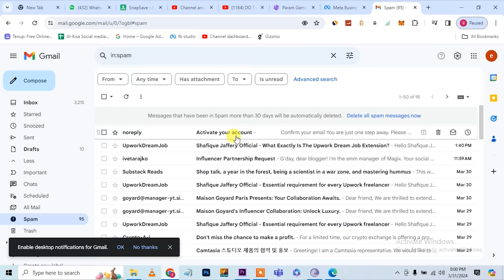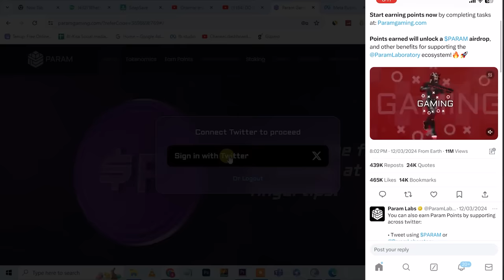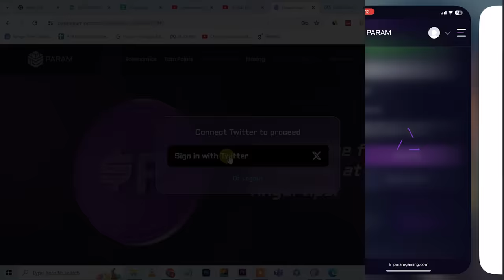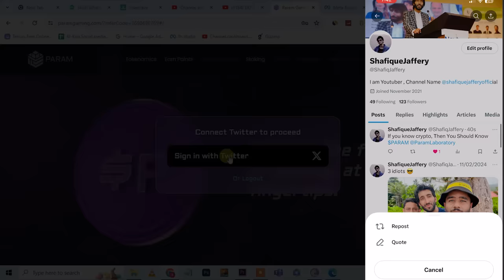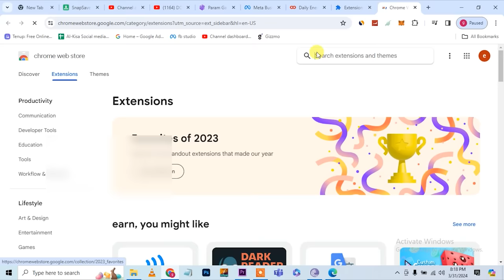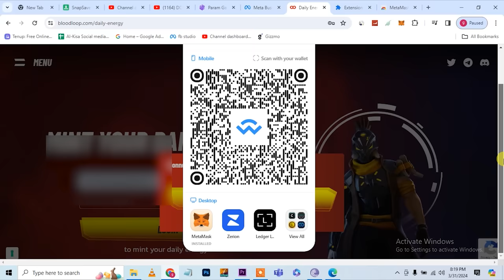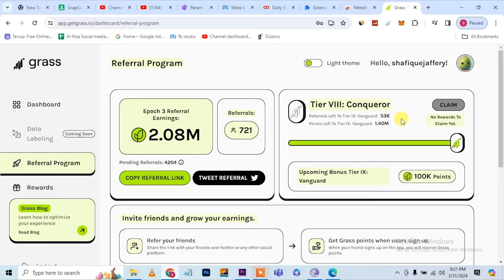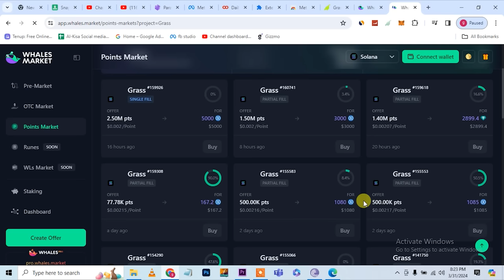Real Earning Website, Online earning in Pakistan without Investment, Blood loop and getgrass update